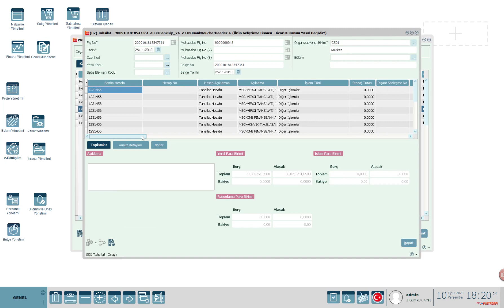e Bankacılık Karşı Hesap Seçimi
2.74 j-Platform sürüm içeriği